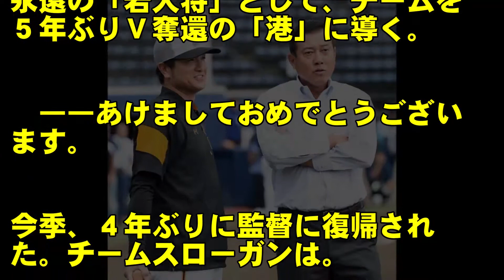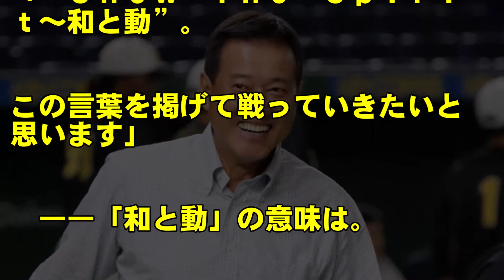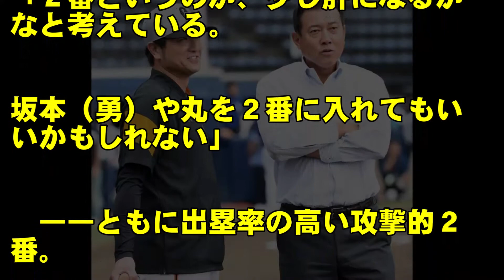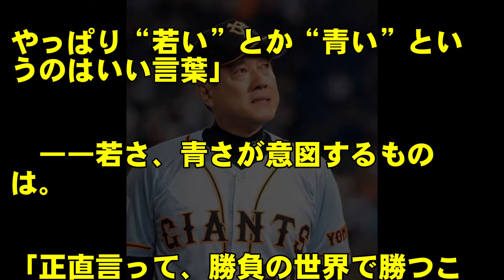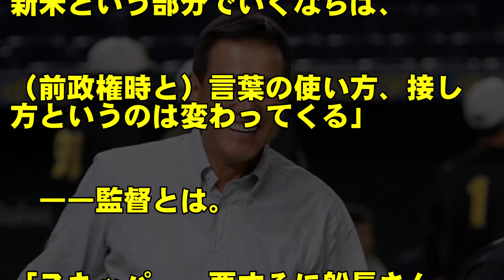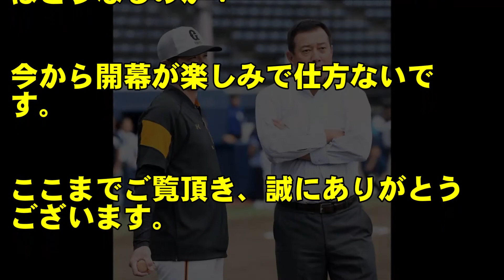プロ野球巨人の原監督、丸を２番で起用！？新年インタビューで決意表明！！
プロ野球巨人の原辰徳監督が、新年を迎え決意を表明した。丸か坂本が２番と言う、驚くべき構想も明かした。

◆プロ野球巨人が獲得を目指していた、広島カープの丸佳浩が、ついに決断を下す！！

◆プロ野球巨人の戦力整理を振り返る！巨大補強と、その陰で消えていった選手たち…

◆プロ野球巨人の巨大補強の陰で、ヤバくなる選手一覧！もったいない選手であふれかえるのか？？

◆プロ野球巨人が新外国人投手として、メジャー１５勝、最速１５５キロ右腕と交渉開始！？

☆★記事引用元★☆